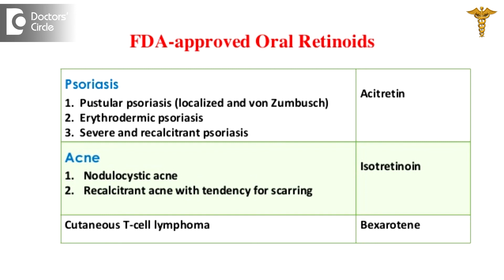Treatment of Chronic Acne which is not responding to medications - Dr. Sudheendra Udbalker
After they are exhausted with topical medications and oral antibiotics. Again it depends on the age of the patient, whether it is in a male or a female, the severity of the acne and underlying factor like in the female if there is any  underlying PCOD, is contributing to this acne. Use of oral retinoids is one option which helps but it has to be used judiciously under the guidance of a  prescribing dermatologist who will adjust your doses and do a  proper duration of the therapy so that you get a  proper outcome out of it. there are some chemical peels like Sali peels which help in controlling this  stubborn acne but it has to go hand in hand with other modalities of treatment. In person with a chronic and stubborn acne, we have to see if there is any underlying condition contributing to this. If there is any underlying condition, then correction of this condition will help you in getting the correct treatment.